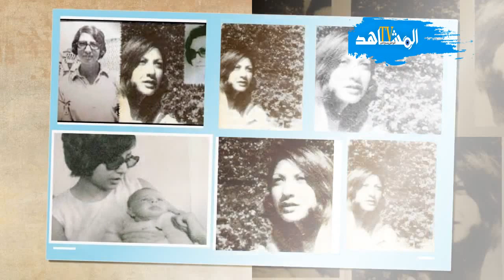المناضل الشهيد عبداللطيف زروال : لقد صنعتني يا أبي ثوريا